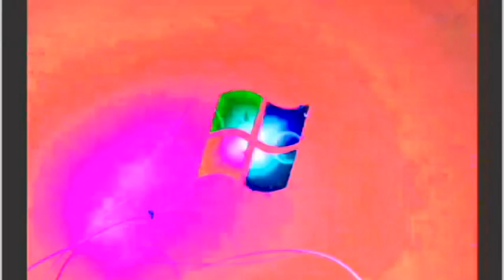Windows 7 Startup Logon NOW MY VIDEO Effects in G Major 759